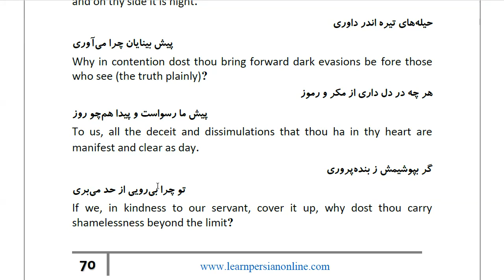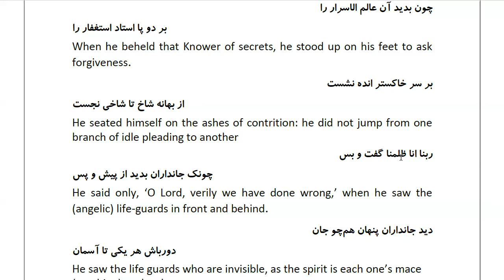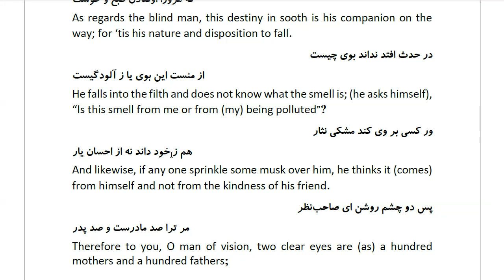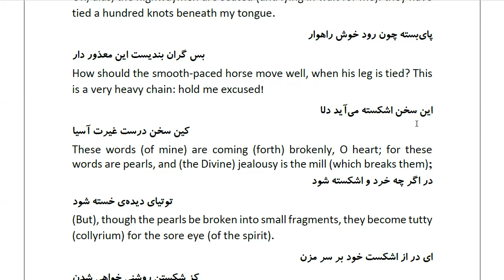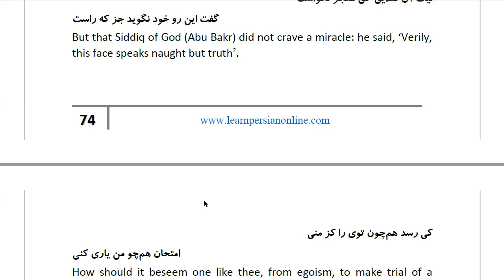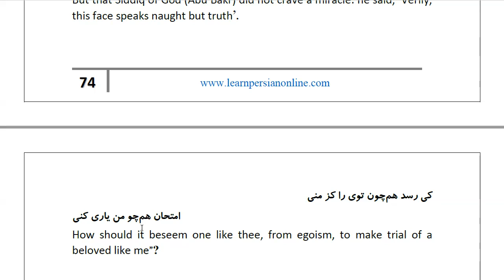Masnawi Rumi: In Farsi with English Translation: Part 531: How the beloved rejected